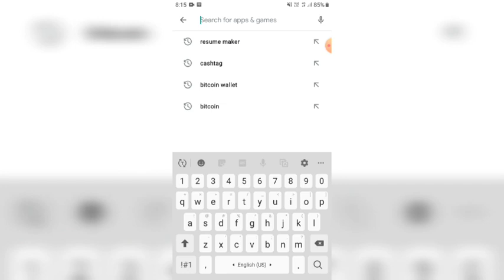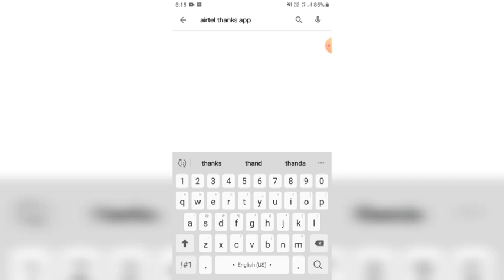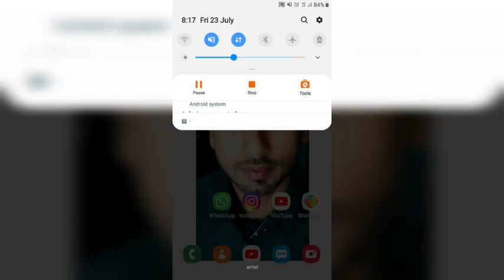Airtel 5GB Data Free | airtel free data coupon claim now | airtel free data recharge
AIRTEL 5GB FREE DATA | FREE AIRTEL DATA | FREE RECHARGE AIRTEL | FREE DATA COUPON CLAIM |

hi dosto.
aaj mai apke liye le k aya hoon free 5gb data airtel ke sim par. mene is video mein free data coupon ko claim kar k 5gb ka data redeeme kar liya hai. agar apko isi hi tarah ke aur free data recharge karne hai to mere channel par bane rahe.

thanks.

airtel free data 2021 tamil,
airtel free data code 2021 tamil,
50 gb data free airtel,
airtel 4g upgrade free data,
free data for new airtel 4g sim,
42 gb data free airtel,
airtel free data 5gb,
airtel free data 50 gb,
airtel 50gb data free,
airtel 5gb free data 2021,
airtel thanks 5gb data free,
50 gb data free airtel tamil,
airtel 12 to 6 free data,
airtel free